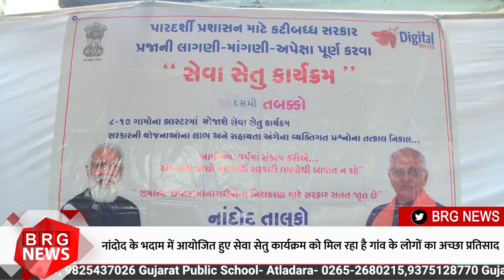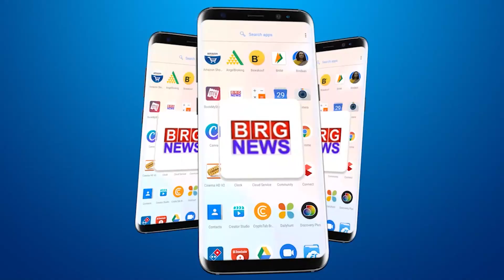नांदोद के भदाम में आयोजित हुए सेवा सेतु कार्यक्रम को मिल रहा है गांव के लोगों का अच्छा प्रतिसाद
Seva Setu program organized in Bhadam of Nandod is getting good response from the people of the village

BRG NEWS  App: